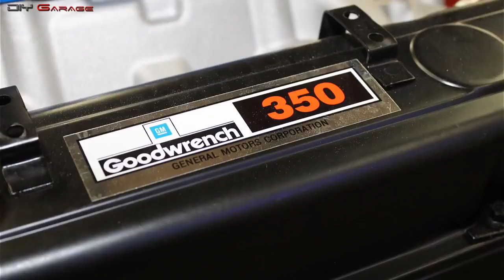1955 Chevrolet 3100 Pickup Truck Restoration Restomod Build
1955 Chevrolet 3100 Pickup Truck Restoration   Restomod Build
1955 Chevrolet 3100 Pickup Truck Restoration   Restomod Build
1955 Chevrolet 3100 Pickup Truck Restoration   Restomod Build